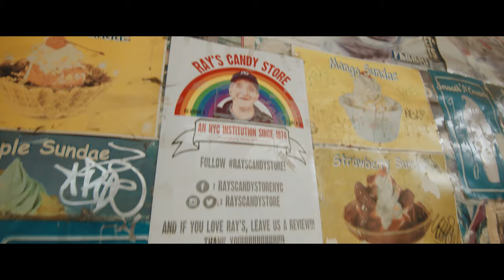Mazzi & Jahlil Beats "The Specialist" music video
Mazzi & Jahlil Beats "The Specialist" music video from the "T.C.K." EP!